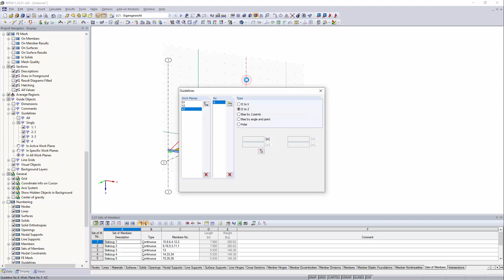[EN] [EN] FAQ 004415 | Почему все направляющие хранятся в навигаторе проектов под записью «1: XY»...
Вопрос:
Почему все рекомендации хранятся в папке «1: XY »в навигаторе проектов - Данные?

Ответ:
Это происходит, потому что направляющие всегда создаются в текущей рабочей плоскости, Рабочую плоскость можно выровнять параллельно одной из следующих общих плоскостей: XY, YZ, XZ.